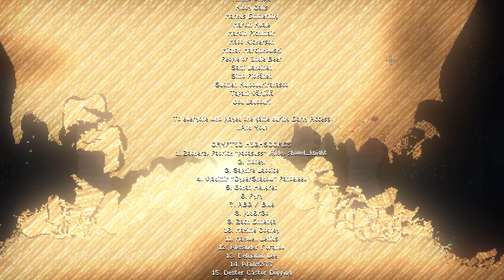🔥 Everything burns. . .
Some noitia just want to watch the world burn...
after partaking in a bit of fungus in Noita.

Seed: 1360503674